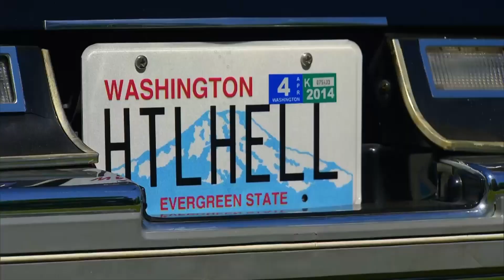Finally! Somewhere Nice to Stay... Or Maybe Not? 😆 | Hotel Hell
🏨 Season 02 - Episode 02: Gordon's enthusiasm for his Monticello Hotel stay quickly turns to surprise as he's escorted to his room, only to realise it's in the neighbouring run-down motel.